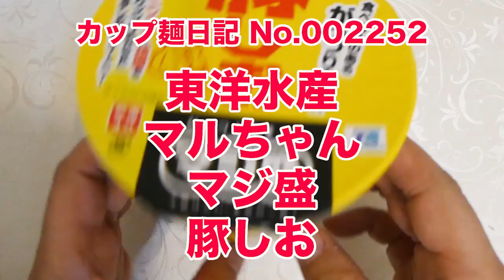東洋水産 マルちゃん マジ盛 豚しお 食べてみた (カップ麺日記 No.2252)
ポークの旨みをベースににんにくと胡椒を利かせた濃厚塩豚骨スープです。粘りのなかにも歯切れ感がある硬くコシが強い麺＆具材は味付豚肉、味付挽肉、たまねぎ、ねぎ。〔税抜き271円〕